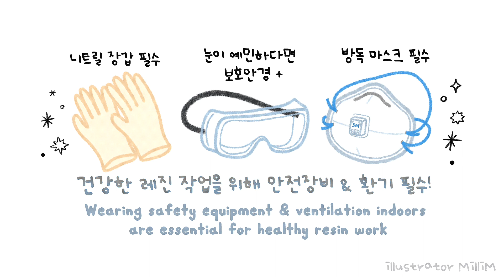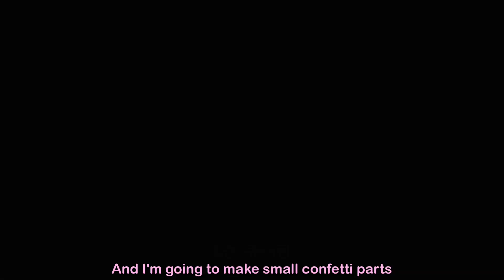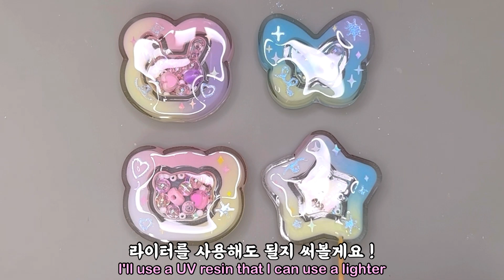ENG l 레진아트 l '유의미한 스토어' 의 2액형 레진 & UV레진 리뷰 ! (UV레진 왕추천 👍)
요즘 국내 제작 레진들이
퀄리티가 점점 좋아져서 너무 좋네요!
앞으로 얼마나 더 좋은 레진들이 나올지
소비자로써 기대가 됩니다 😆

▪️인스타그램
▪️클래스 101 '밀림의 레진아트 온라인 클래스'

유의미한 레진
- 유의미한 스토어

더블 쉐이커 몰드 8종 세트 & 미니 컨페티 몰드 & 파스텔톤 조색제들
- 슈가데코

반짝이 스티커
- 10X10 (멜리팩토리_트윙클X트윙클 8종 패키지)

✨Where to purchase materials for resin art✨

Yuumihan resins
- Yuumihan store

Double Shaker Mold 8 Types Set & Mini Confetti Mold & Pastel Tone pigments
- Sugardeco

Glitter stickers
- 10×10 (Melifactory_Twinkle X Twinkle 8 Types Package)